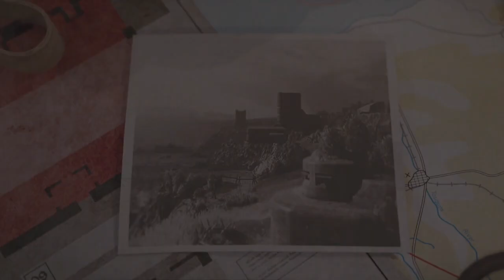Festung Guernsey - Sniper Elite 5 - Let's Play part 8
Our mission is to infiltrate the defences of the enemy and to look for the plans of the Project Kraken.